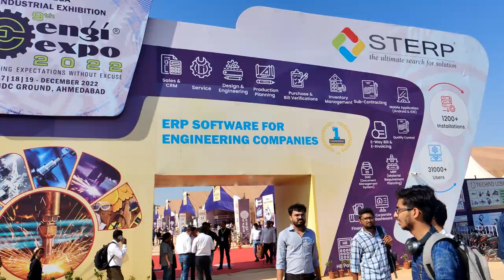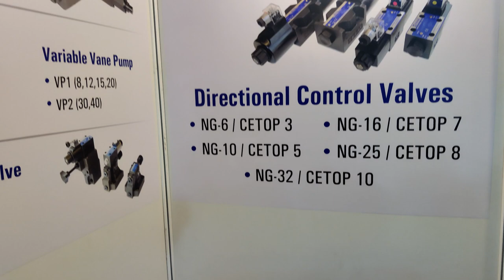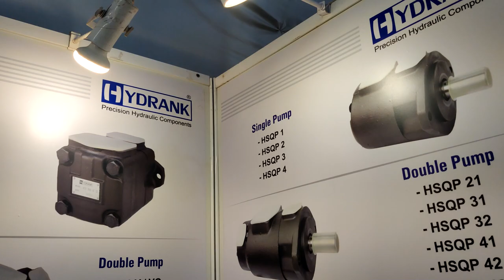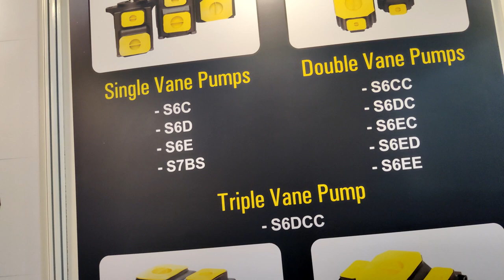SARVA HYDRAULIK LLC ENGI-EXPO (2022) AHMEDABAD INDUSTRIAL EXHIBITION📠